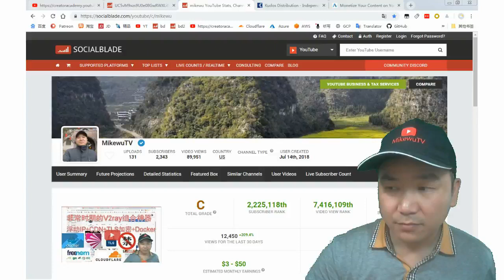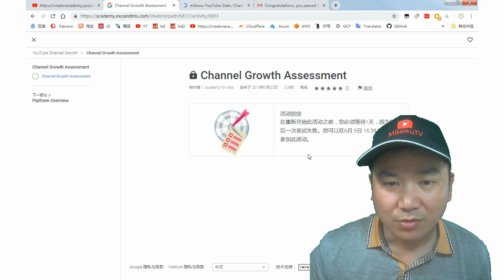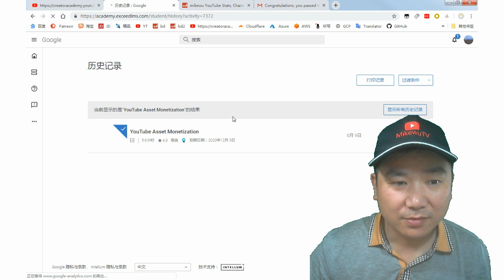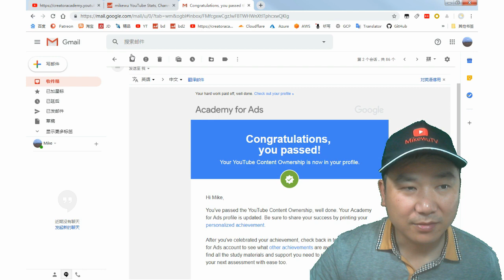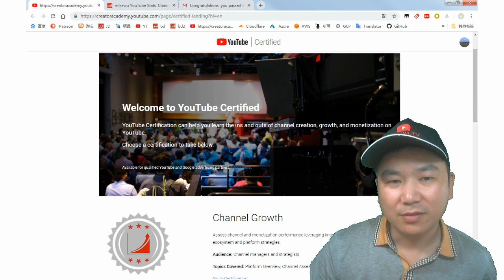个人如何获得youtube官方认证YoutubeCertified2019.06.09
个人如何获得#youtube官方认证#YoutubeCertified

认证考试练习材料可在电报群索取。

现在注册DigitalOcean云主机VPS送$50刀（免费浮动IP,支持paypal银联卡）
现在注册Vultr云主机VPS就送$50,发推再送$3（支持支付宝微信）